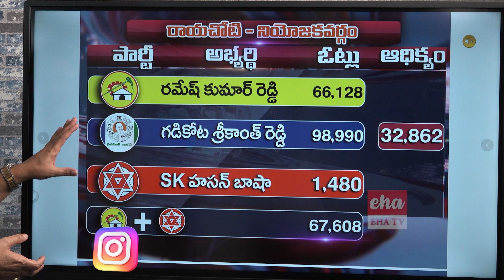AP2024Election : Rayachoti Constituency | Gadikota Srikanth Reddy | Election Predictions | Eha TV